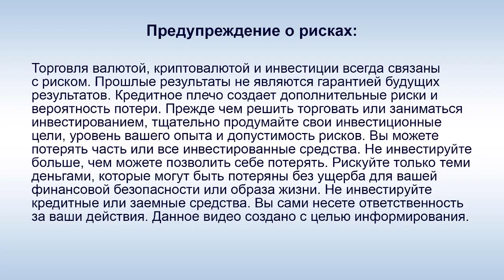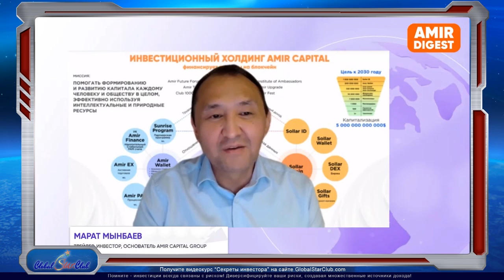Amir Capital - М. Мынбаев: "5,05 млн. USDT направлено на снижение кассового разрыва"